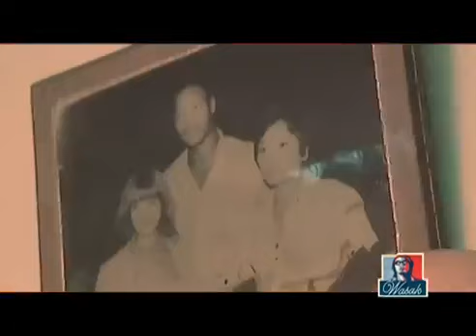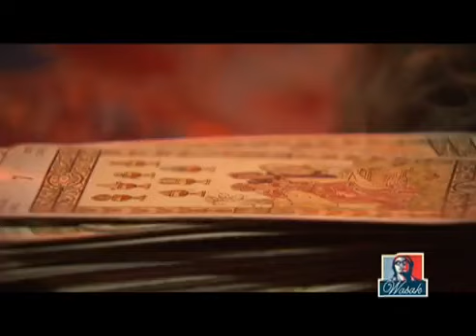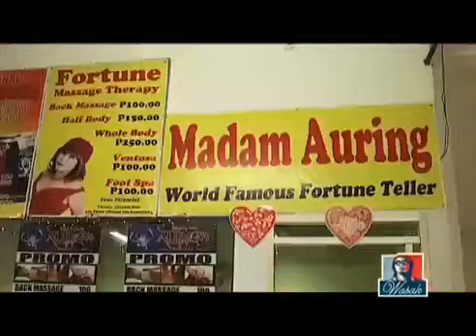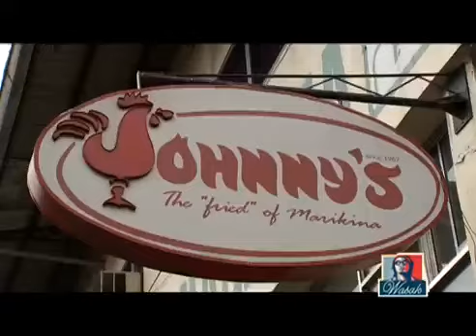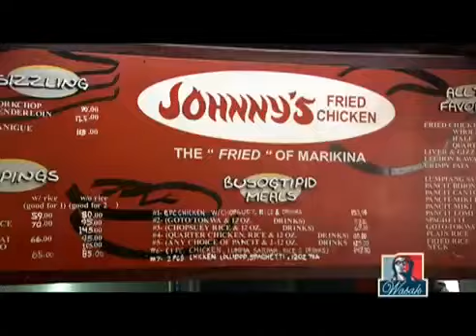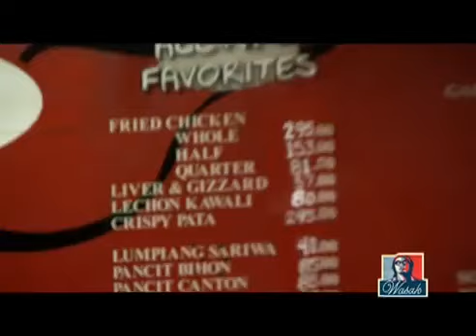Madam Auring | Wasak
News5Throwback | Sa kaniyang bolang kristal, masisilip at mahuhulaan ang hinaharap pero atin namang silipin ang nakaraan niya. Kilalanin pa si Madam Auring dito sa Wasak.